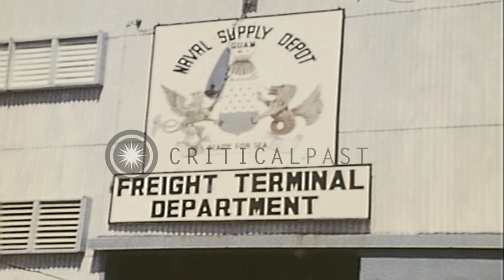Activity at Freight Terminal Department in Vietnam during Operation New Life. HD Stock Footage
Activity at Freight Terminal Department in Vietnam during Operation New Life.

Operation New Life in Vietnam. A board reads 'Freight Terminal Department, Naval Supply Depot'. Wooden makeshift shower facilities. A Red Cross flag flutters on a pole. United States officers seated inside a tent. Number of wheelchairs next to the tent. Location: Vietnam. Date: June 8, 1975.

57,000+ broadcast-quality historic clips for immediate download.